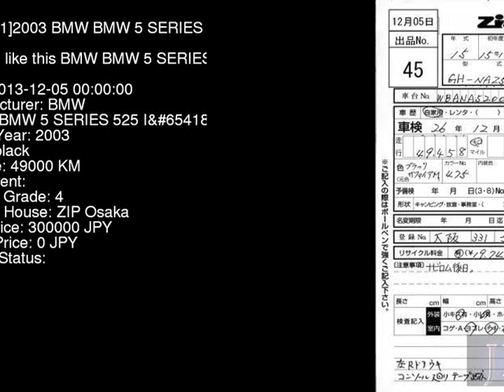2003 BMW BMW 5 SERIES 525_I NA25 - Japanese Used Car For Sale Japan Auction Import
2003 BMW BMW 5 SERIES 525_I NA25 - Japanese Used Car For Sale Japan Auction Import NA25,BMW,BMW_5_SERIES,525_I,ZIP Osaka,jdmvip,vip,jdm,cars,japan,jdmvip.com,japanesecars,usedcars Japanese Used JDM Car For Sale At Auction in Japan for Import